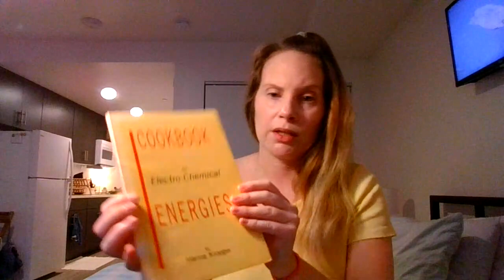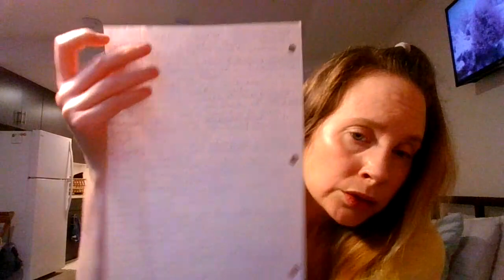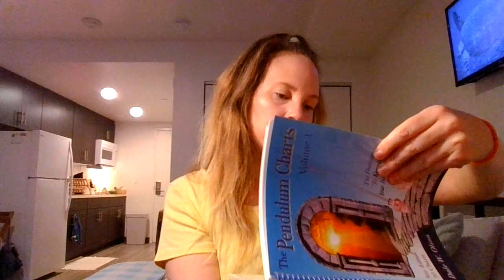Lifestyle, Twin Flame, Spiritual Ascension Part 15